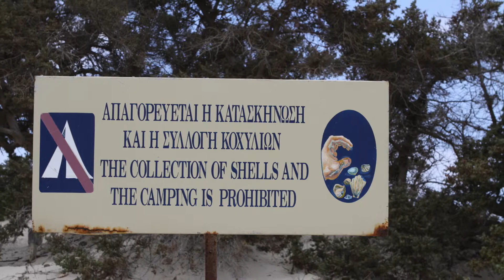Ile de CHRISSI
Road trip du 22 mai 2016

Sur wikipedia:

Chrissi (dorée en grec) ou Gaidhouronis (l’île des ânes) est une île inhabitée à environ 12 km de la côte. Elle est longue de 5 km et large d’1 km. L’île s’élève environ à 10 mètres au-dessus du niveau de la mer : Kefala, en étant le point le plus élevé à 31 mètres. L’île est renommée pour ses plages de sable blanc, ses dunes et ses forêts de pins et de genévriers.

La partie ouest de l’île possède quelques vestiges d’une ancienne occupation : des ruines minoennes et une chapelle du XIIIe siècle dédiée à Agios Nikolaos (Saint Nicolas). L’île était habitée pendant la période byzantine. Les principales sources de richesses étaient la pêche, l’exportation de sel et l’exportation de porfira (pourpre de Tyr), une teinture écarlate faite de coquillages. Après la période byzantine, l’île fut abandonnée mais fut parfois utilisée comme cachette.

De nos jours, l’île est protégée en tant que zone de beauté naturelle. En particulier l’été, l’île attire de nombreux touristes. Le camping y étant interdit, seul les séjours d’une journée sont possibles. Les ferries quitte Ierapetra quotidiennement à 10 h 00 et 12 h 00 pour en revenir à 17 h 00 et 18 h 00. les visiteurs ne peuvent parcourir l’île librement, mais uniquement en suivant des sentiers spécifiques et sur quelques plages dans la partie orientale de l’île. Une petite taverne se trouve à l’embarcadère des ferries.